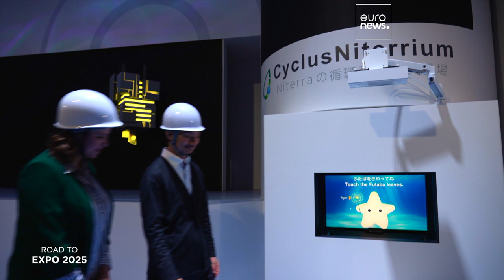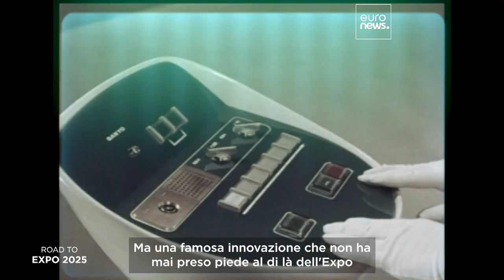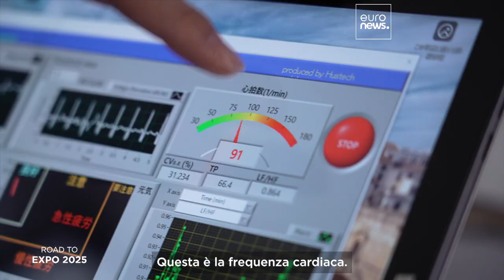Expo 2025 di Osaka, Kansai: la tecnologia del futuro che trasforma mare, cielo e terra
In questa puntata di Road to Expo 2025, esploriamo le tecnologie innovative del Giappone che saranno presentate all'Expo 2025 di Osaka, nel Kansai, dal 13 aprile al 13 ottobre 2025.

In collaborazione con The Government of Japan